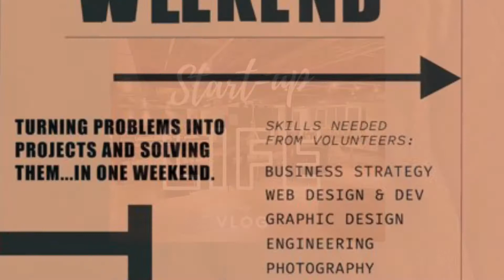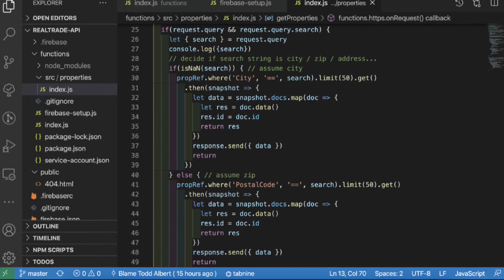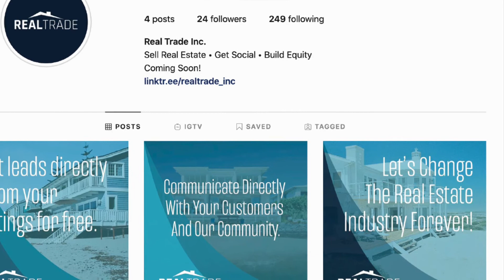SUL #54- 1909 Co-Lab Weekend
This Vlog is about how awesome the 1909 Co-lab weekend was and what Real Trade was able to accomplish.  It truly was a incredible experience and a testament to what a community can do when we come together.   A BIG shout out to my awesome team!  Todd and Michelle from Boca Code totally crushed the goals I set out for the weekend on some have lifting on coding .  Gaby, Siham, and Robbie way exceeded the goals on marketing.  What a weekend!